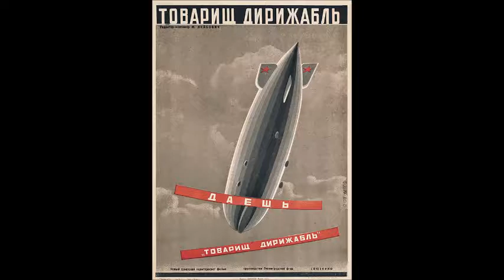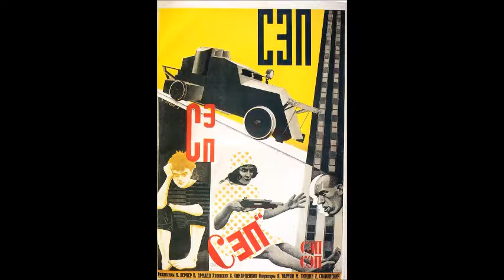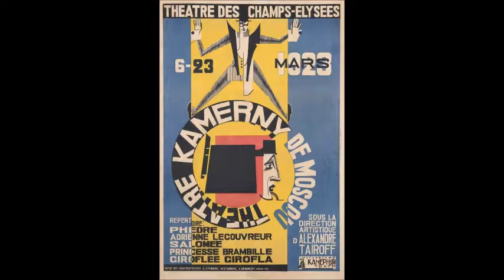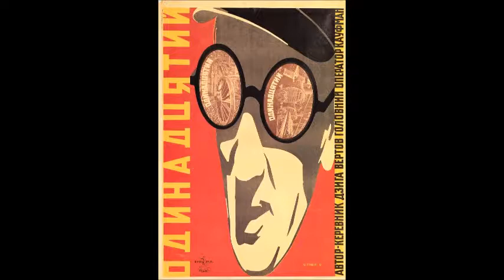Vintage Movie Posters by the Stenberg Brothers (1920's) -Soviet Avant-Garde artists.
Vladimir & Georgii Stenberg -Soviet Avant-Garde artists.
The track is: Cotton Club (the Kenneth Bager experience edit), by
Ingo Zen.